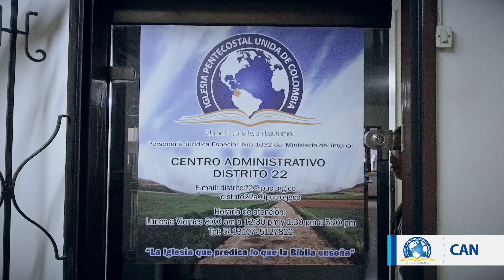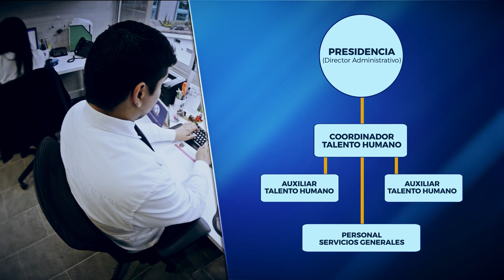CAN IPUC | Departamento de Talento Humano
Seguimos en el recorrido por el Centro Administrativo Nacional CAN, Hoy les presentamos el Departamento de Talento Humano